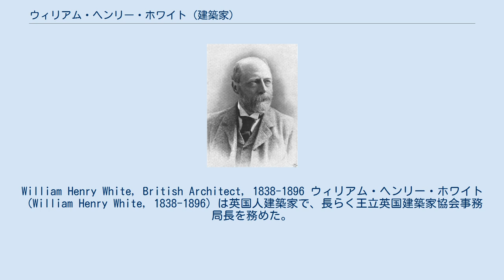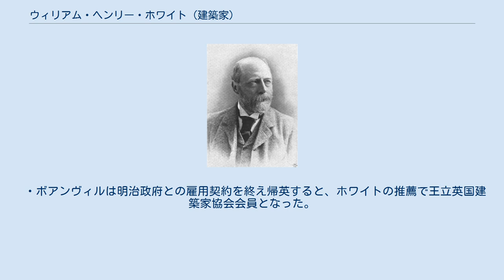ウィリアム・ヘンリー・ホワイト (建築家)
William Henry White, British Architect, 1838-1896 ウィリアム・ヘンリー・ホワイト（William Henry White, 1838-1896）は英国人建築家で、長らく王立英国建築家協会事務局長を務めた。
 トーマス・ロジャー・スミスが王立英国建築家協会の準会員（Associate）と正会員（Fellow）の推薦人を務めた。
 ・ロンドンで建築家修業を積み、20代末にパリに建築設計事務所を開設。
もっぱらドイツ人銀行家シクラー（Schikler）から仕事を得て、彼がノルマンディ地方に所有するシャトーの修復営繕にかかわった。
1860年代後半、ビジー城やマルチンバスト城の増改築工事を行っており、そこに後に明治政府雇用になるチャールズ・アルフレッド・シャストール・ド・ボアンヴィルが助手として働いていた。
 ・普仏戦争勃発とともにイギリスに戻り、父親の縁でインド省カルカッタ（コルカタの旧名）管区建築家に就任した。
任期中にカルカッタのプレジデンシー・カレッジ他、多くの公共建築を設計したが、1872年にはイギリスに戻り、ロンドン郊外に新設になった王立インド工学校の建築学試験官となった。
傍ら、建築雑誌『ビルダー』の編集主幹などを務め、1874年に王立英国建築家協会事務局次長、1878年からは事務局長を務めた。
 ・ボアンヴィルは明治政府との雇用契約を終え帰英すると、ホワイトの推薦で王立英国建築家協会会員となった。